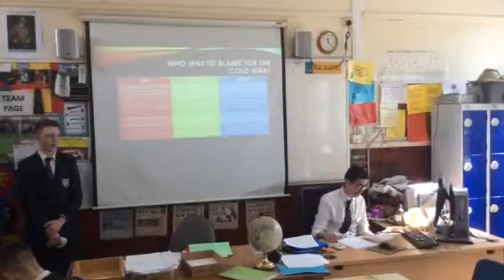Key Q: Who was to blame for the Cold War?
GCSE revision presentation